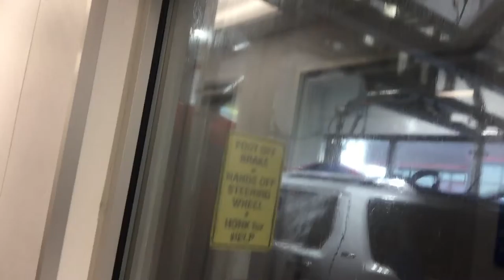jax car wash